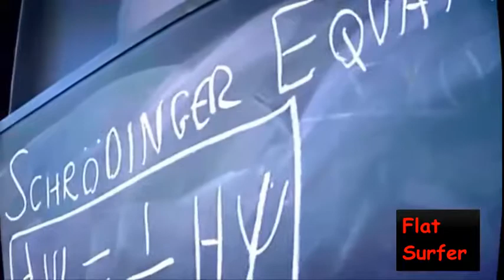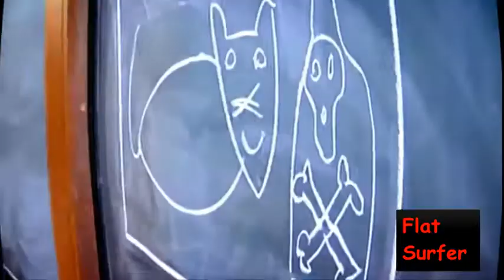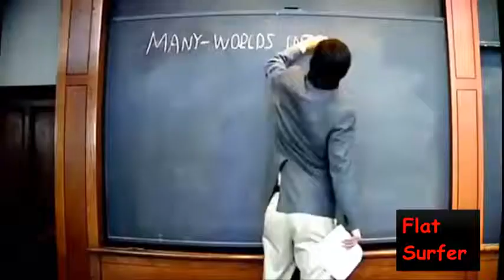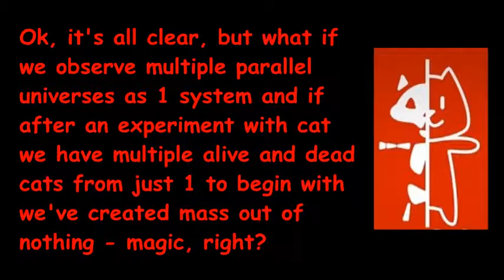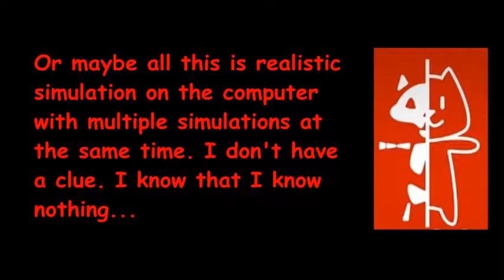Schrödinger's cat multiverse?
Can Schrödinger's cat be both dead and alive at a same time? Think not. It is thought experiment and nothing more. Macro objects cannot behave like subatomic particles..